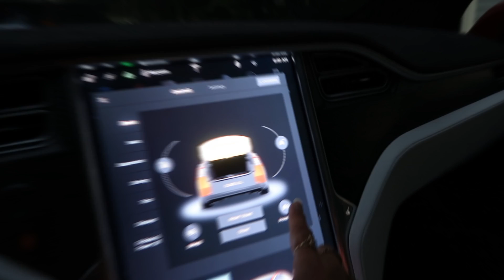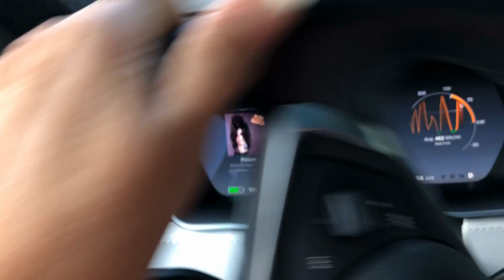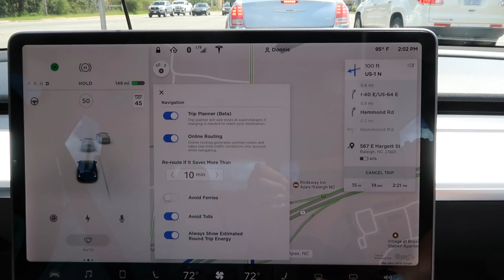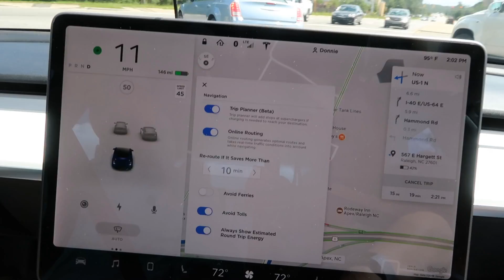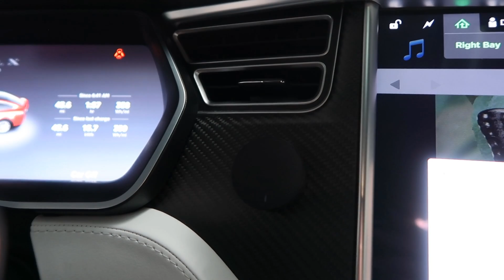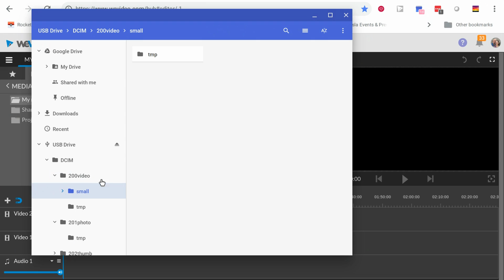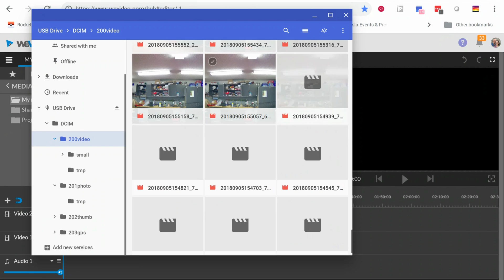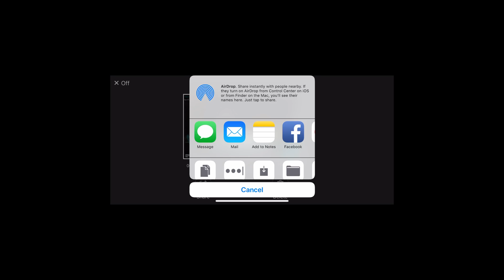Day 448 Tesla Ruby DDPai Mini3 Dashcam Review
DDPai Mini3 Dashcam: